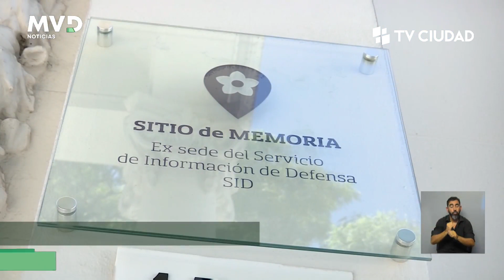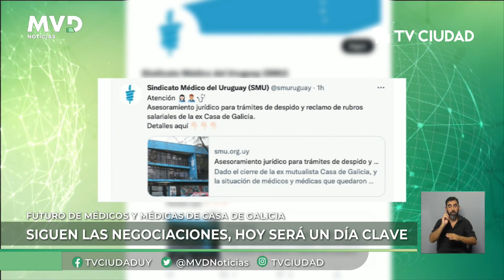MVD Noticias Edición Mediodía 08/04/2022